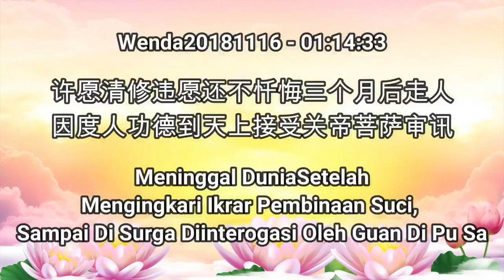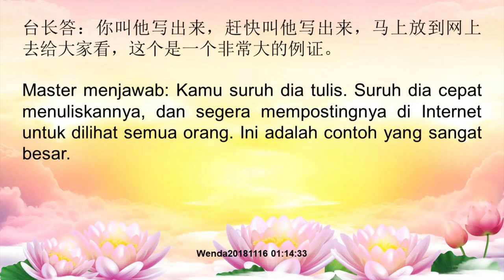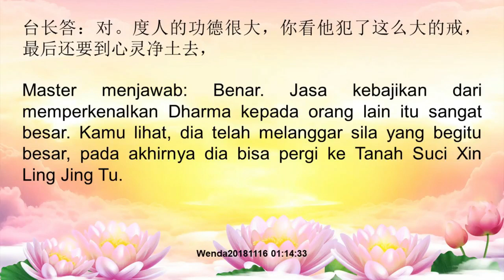Meninggal Dunia Setelah Mengingkari Ikrar Pembinaan Suci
Judul Video:
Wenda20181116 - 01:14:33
Meninggal Dunia Setelah Mengingkari Ikrar Pembinaan Suci, Sampai Di Surga Diinterogasi Oleh Guan Di Pu Sa 许愿清修违愿还不忏悔三个月后走人，因度人功德到天上接受关帝菩萨审讯